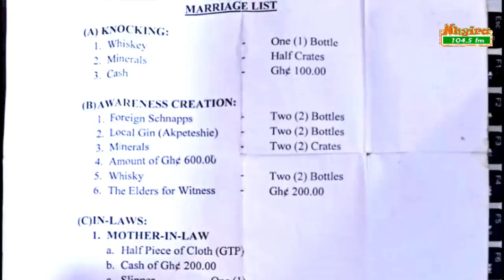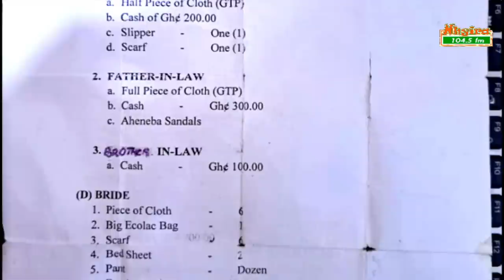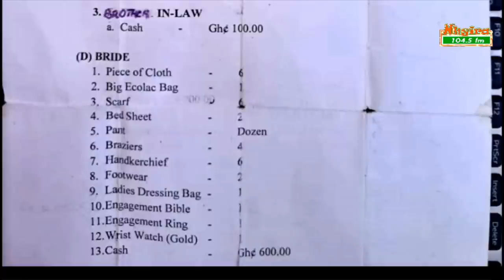Man claims fiancee went for another man after he bought items needed for their marriage.